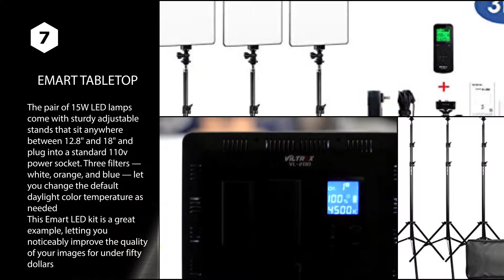best light kit for video shooting 2019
What's going on everyone! In today's video, we share with the top of the best light kit for video shooting 2019  that you can buy RIGHT NOW

1. Neewer 2-Pack

2.  Neewer 3X CN-160

3.GVM 2-Pack Bi-Color

4.Ikan ID508 3-Point

5.Ikan LB10 3-Point

6. VILTROX VL-200 LED Kit

7. Emart Tabletop

Best LED Light Kits of 2019

best led video lights
best photography lighting kits
led video light kit
best budget lighting kit for video
professional video lighting kits
best budget led lights for video
best interview lighting kit
best led lights for photography 2018
led lights for gaming room
pc led controller software
portable video lights
alitove ws2812b
led lights for computer desk
how to add led lights to pc
aputure amaran al 528
best led light for dslr video
best rgb led strip for pc
hot shoe light
illuminated flat panel photography
aputure ls-mini20 light storm flight set
aputure amaran hr672s led spot light kit
neewer dimmable 2x160
manfrotto mlh360h midi-36 hybrid led panel
neewer 2 pack led video light
samtian 160 led video light kit